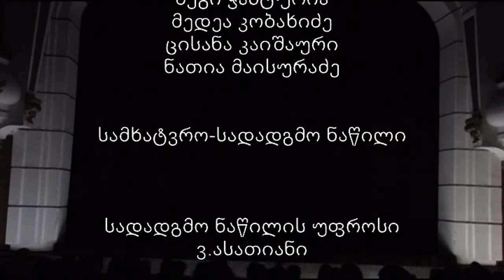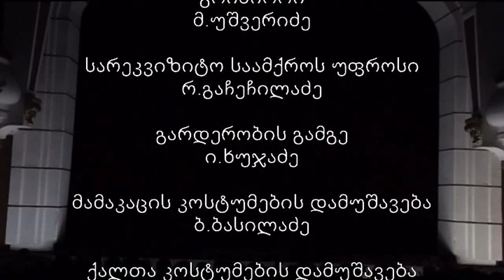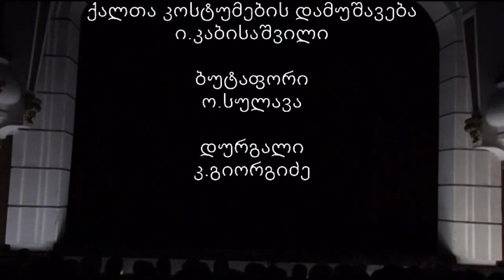პ. მასკანი ,,სოფლის ღირსება" P. Mascagni ,,Cavalleria Rusticana" Kutaisi State Opera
დირიჟორი რევაზ ჯავახიშვილი  პრემიერე შედგა 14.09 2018წ
Conductor  Revaz  Javakhishvili  Premiere 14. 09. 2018